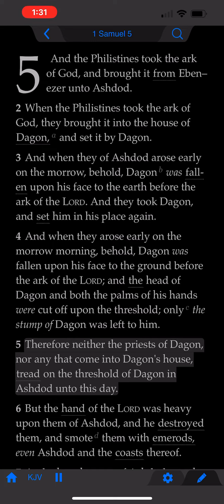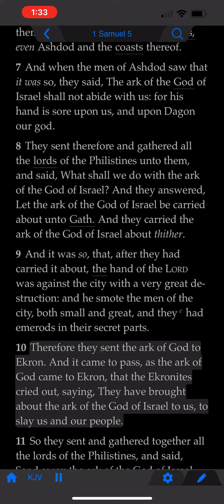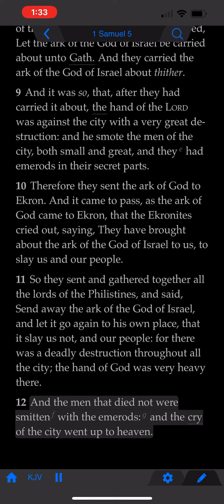The Book of 1st Samuel: Chapter 5 (KJV)